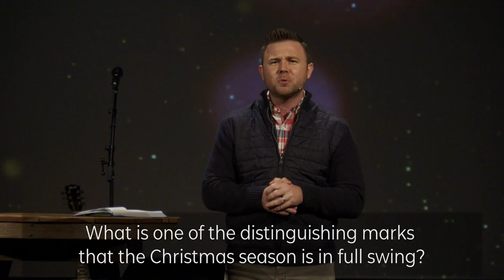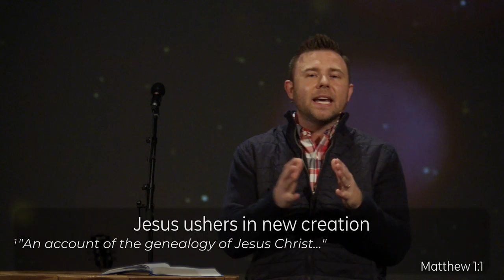Come ADORE the Messiah Who Came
Matthew 1–2
December 13, 2020
Josh Laxton